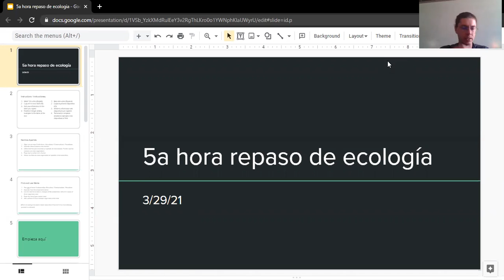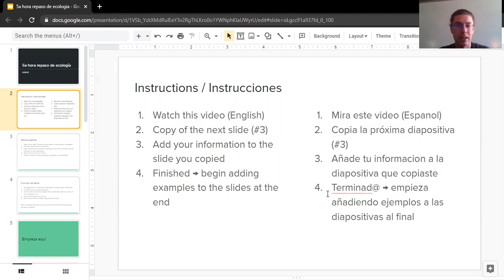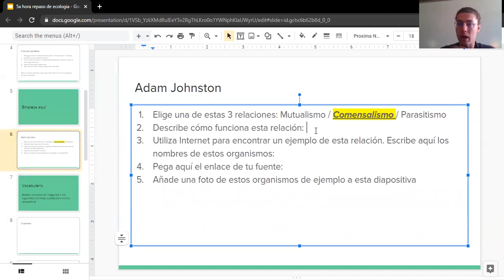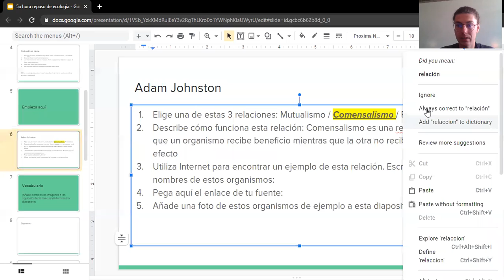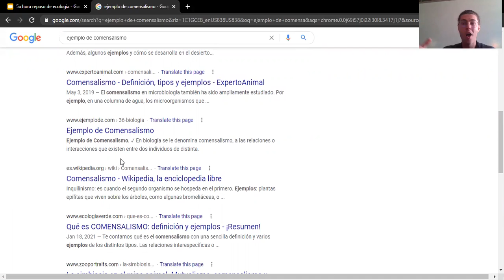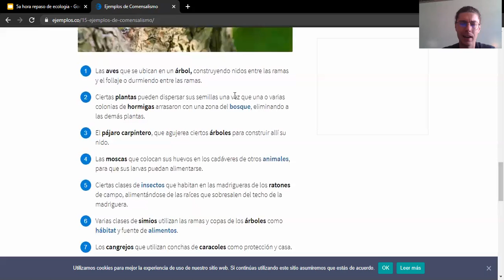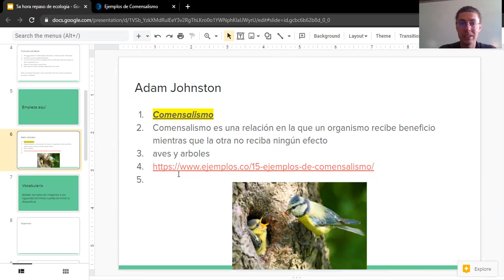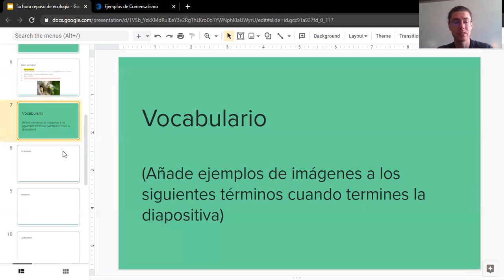Repaso en clase de ecologia